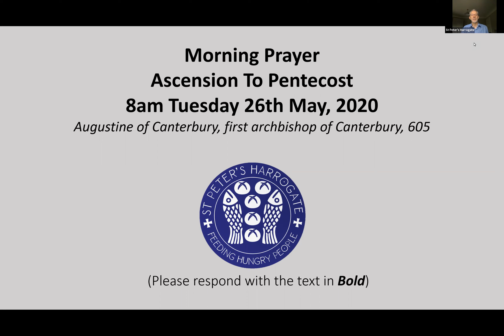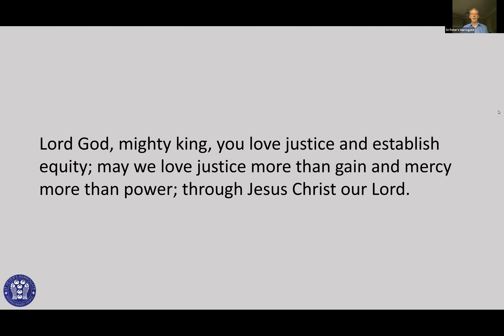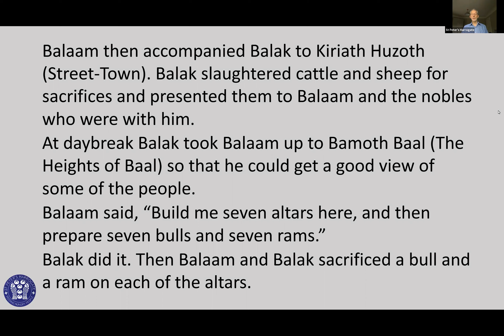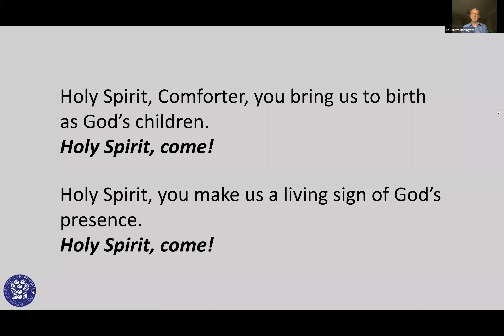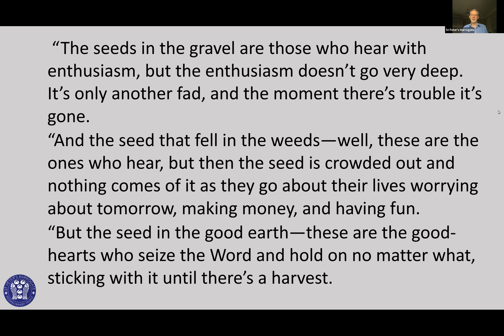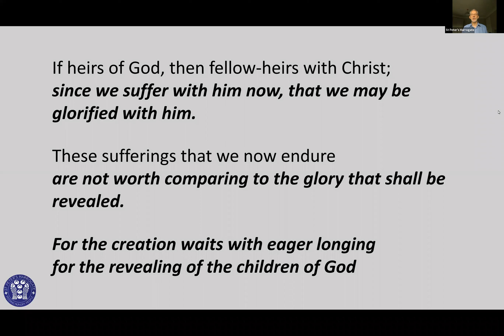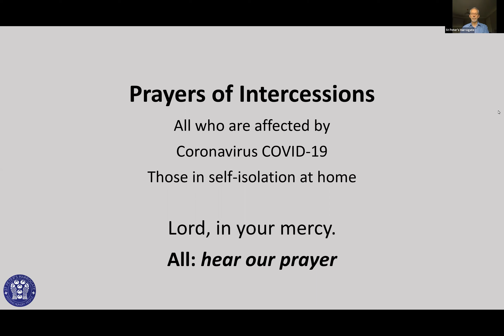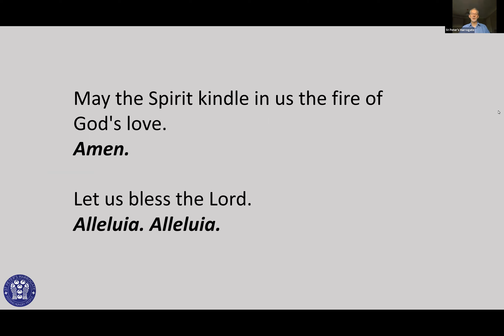Morning Prayer on the 26th of May 2020